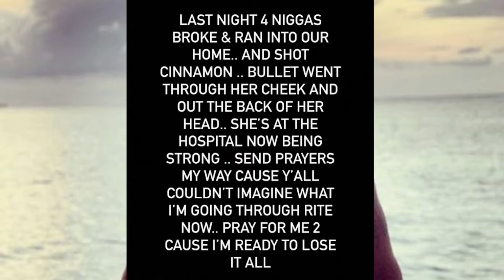Hitman Holla House ROBBED Prayers To Girlfriend Cinnamon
Wild N Out star Hitman Holla's house got broke in by 4 dudes...his girl "Cinnamon" got hit...prayers to them
Maaaaaaan!!!